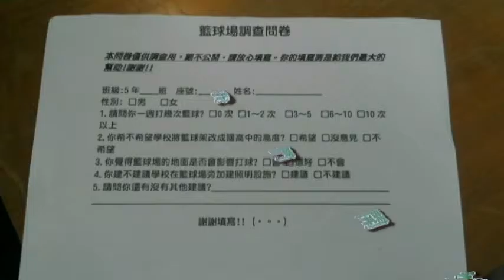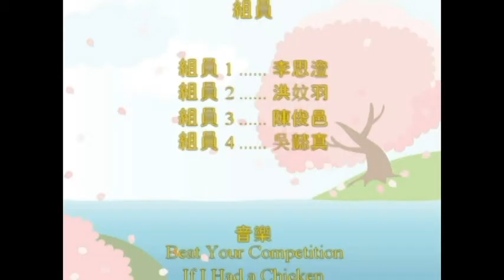CHI 2016121 - 夢想籃圖